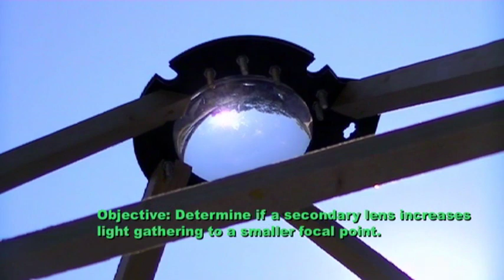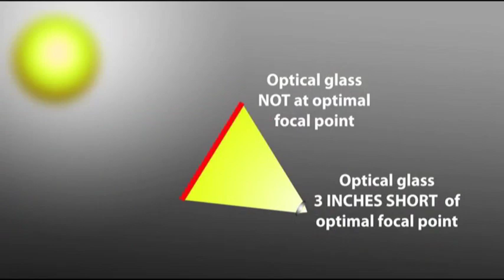FRESNEL LENS plus additional optical secondary magnifying glass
MUSIC IS GARAGEBAND NOT "Laurence Watkins-Blues for You"

This test incorporates a secondary glass lens just short of the focal point allowing most of the concentrated light from the first lens to be further concentrated by the second glass lens. The results we a 50% reduction on focal point diameter but also a significant power drop.